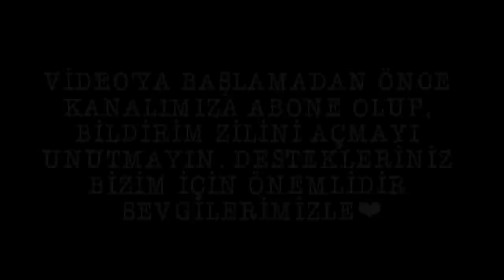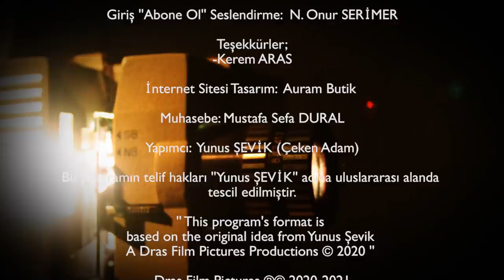ANLATIRSAN FİLM OLUR | 19.Bölüm - Fatma SARAÇ ''Kocam Kız Kaçırdı...15 Günlük Evliydim...''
Anlatırsan Film Olur'un 19. bölümünde konuğumuz Fatma SARAÇ. Hayat hikayesini ve yaşam mücadelesini bizimle paylaştı. Konuk/Yarışmacımızın hayatı film olabilecek mi beraber izleyeceğiz.🎬

NOT: Bu telefon numarası sadece başvuru içindir. Telefon yoluyla yapılan başvurular için . Başvurunuzu Sabah 10:00 Akşam 20:00 saatleri arasında arama yapın lütfen. Çekimlerimiz İstanbul da stüdyoda yapılıyor. Şehir dışı veya ülke dışından gelebilecekler de başvuru yapabilir.

Diğer detaylar için internet sitemiz üzerinden bizlere ulaşabilirsiniz
Hemen hemen herkesin söylediği bir cümle vardır. Hayatımı yazsam roman olur, anlatsam film olur. Bu sözden yola çıkarak dedik ki ''Anlatırsan Film Olur'' .Kanalımız 500 Bin aboneye ulaşınca final vereceğiz. Program finalinde de en çok izlenilen 5 kişinin içinden 1 kişinin hayatını film şirketimiz bünyesinde film yapmayı planlıyoruz.

Anlatmak ister misiniz ? Üstelik kazanan yarışmacımıza finalde 20.000 Tl ödül veriyoruz. Programa katılmak ve başvurmak için; Yarışma şartnamemiz'e internet sitemiz üzerinden ulaşabilirsiniz.

''Bu program'ın formatı Yunus Şevik' adına tescil edilmiştir. ''
Not: Programımızdaki konuklarımız; Yetkili kişilerce hazırlanan resmi sözleşmelerle, kendi istek ve gönül rızalarıyla programa katılmışlardır. Yarışma şartnamesine/sözleşmesine göre anlattıkları hikayenin gerçek olduğunu beyan eden yarışmacılarımız; anlattıklarından kendileri sorumludur. Olumsuz davranışlar olması halinde örnek alınmamalıdır.
instagramdan @cekenadam
Tiktoktan da @anlatirsanfilmolur kullanıcı adı ile bizlere ulaşabilirsiniz.

Program finalinde konuğumuza gala davetiyesi verdiğimiz; Amerika ve Avrupa'dan 4 ödüllü, Amerika'dan en iyi Korku filmi ödülü alan yeni filmimiz ''Korku Takvimi'' 🎥 korkutakvimi 13 Mayıs 2022 de sinemalarda ilk fragmanımız yayında. Link aşağıda tüm sinemaseverleri vizyonda bekleriz. ❤